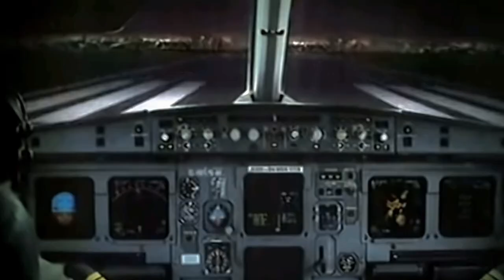TAM Airlines Flight 3054 Crash 17 July 2007